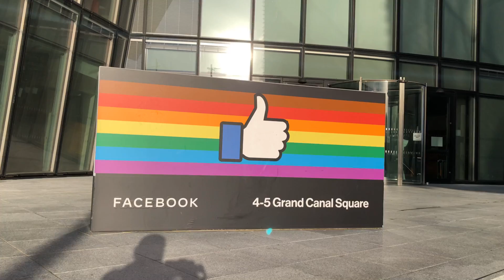Grand Canal Square Part 2|walking in Dublin Ireland|Grand Canal docks Walking tour|Travel with Atiq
Grand Canal Square, an exciting urban space in Dublin's Docklands, was opened in June 2007. The square is located at Grand Canal Dock on the south side of the river Liffey between Sir John Rogerson's Quay and Pearse Street.

Get fascinated by this amazing walking tour video of this Beautiful Place. Do not miss a chance to visit this place in Dublin City.

Route Time Stamps:
00:00 Forbes Street
00:47 Lazer Lane
01:30 Chimney Street
03:00 Hibernian Road
05:35 Sir John Rogerson's Quay
06:33 Cardiff lane
07:30 Clayton Hotel
07:55 5 Grand Canal Square
09:10 FaceBook
09:50 Misery Hill (Bord Gais Energy Theatre)
10:25 Pearse Street
11:32 The Art of Coffee
11:50 Waterways House

Benefits of 4K city walk video:
use as video walls, use it as a perfect 4K TV screensaver for your place, and share the beauty of the world with those, around you.
get inspired for your new traveling ideas, and highlight the most favourable places from the video to visit in the future.
Don’t worry if you haven't been to one of the most popular cities in the world- Dublin. Just play this 4K city walking tour and become a virtual tour with a new experience.

Enjoy this 4K city walking tour as a beautiful screensaver for any waiting room lobby, relax room, spa, restaurant, shopping center, hotel, lounge, office, hospital, dental clinic, home, and other public centre.